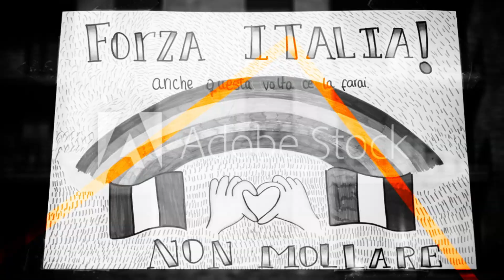Resilienza - MARCO DEL BENE (Official Video)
RESILIENZA
singolo estratto dall'album Resilienza 2020

distribuzione @iMusician